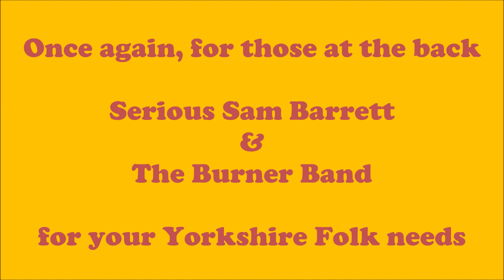Serious Sam & The Burner Band - Lads!!!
Just hyping up these excellent guys - Sam does the solo thing on a Trad Folk tip, Lewis and the Burner Boys are a little more rambunctious with it. Both are absolutely Top Shelf, loved 'em forever, and hope you will to when you check 'em out...